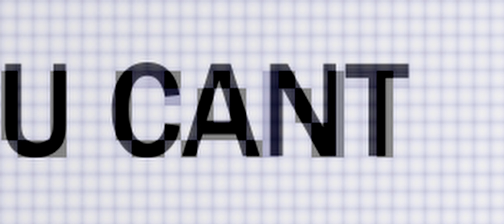The Plan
Segment of a short film concept.

Equipment:
SSD - Wise Advanced 1TB Portable & Cinema USB 3.1 Gen 2 SSD
Filter - B+W 72mm UV/IR Cut